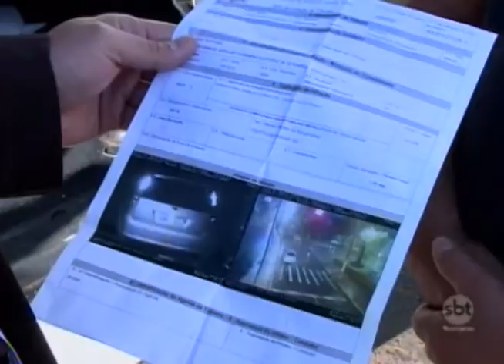Presidente Prudente: motoristas reclamam de problemas em radares da cidade